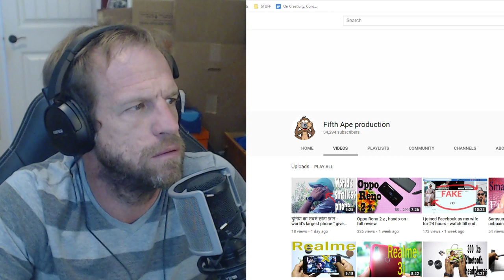TSVPv022_Dialectical Polyology Innovation Generator